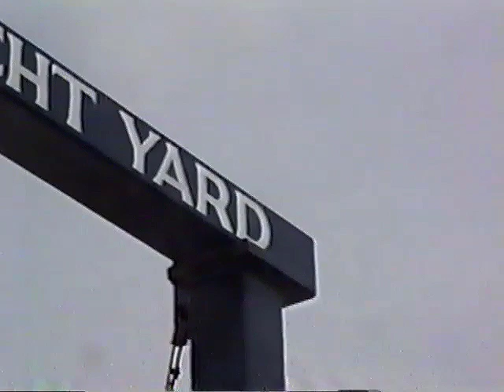Launching of Friendship Sloop Desiree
Launching of the wooden Friendship Sloop Desiree, June 1993 in Newburyport, MA.  A Friendship Sloop is a gaff-rigged working boat design that originated in Friendship, Maine around 1880.  The hull was built by Christopher Sparrow and finished by Larry Plumer, with support from many friends and family.